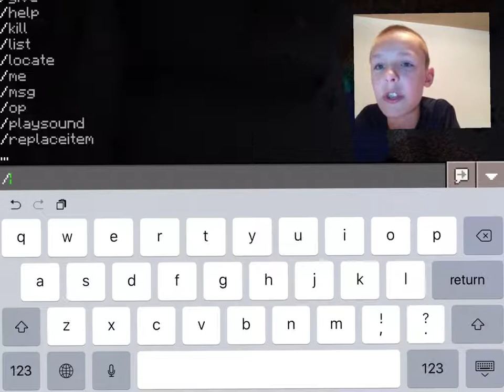Battling the wither